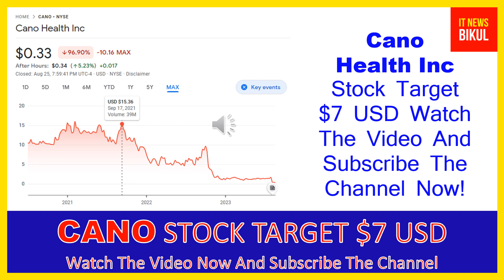CANO Stock - Cano Health Inc Stock Breaking News Today | CANO Stock Price Prediction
CANO Stock - Cano Health Inc Stock Breaking News Today | CANO Stock Price Prediction | CANO Stock Target